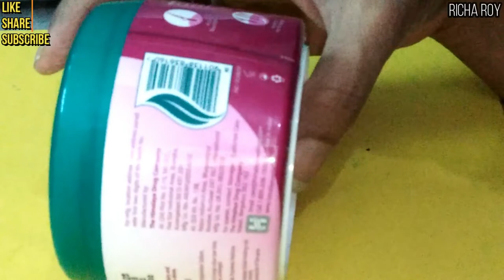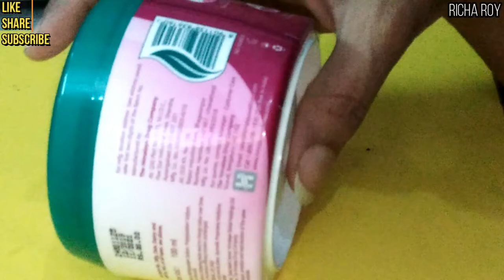हिमालया क्रीम हेयर स्पा करें घर पर शाइनी और ग्लॉसी बनाये || Richa Roy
My Face Book Page is Richa YouTuber